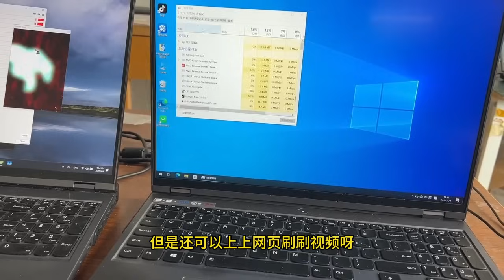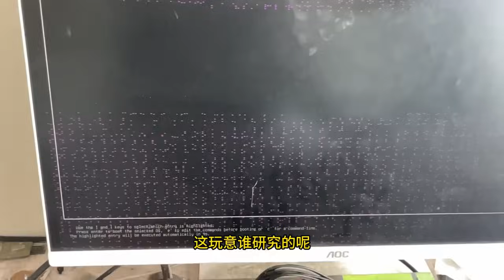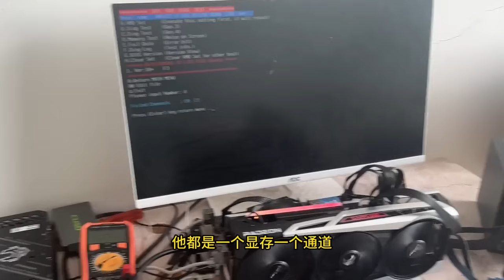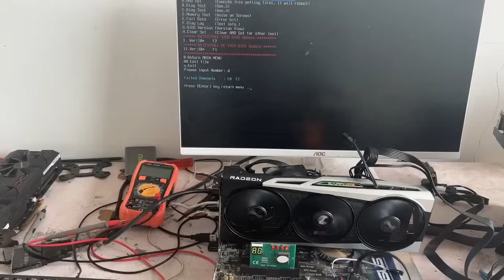一堆的拯救者正在拯救中，各种故障如数家珍，最怕的是哪种故障？